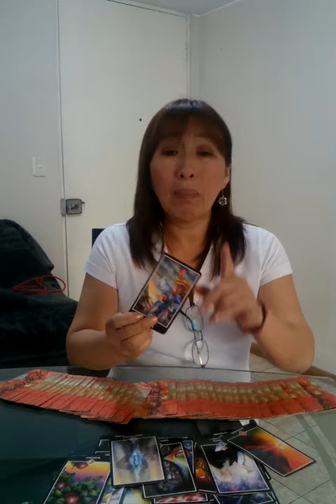Aries, Tauro, Geminis y cancer.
Disfruta de la vida ,date el gusto de lograr tus sueños y  dejes que la maldad de terceros te estanque. Que Dios y la Virgen los ilumine. BUEN DIA PARA TODOS. SIGUEME POR MI :